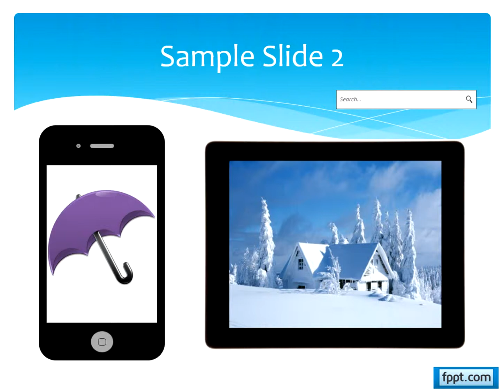How To Use The Random Bars Transition Effect in PowerPoint 2013